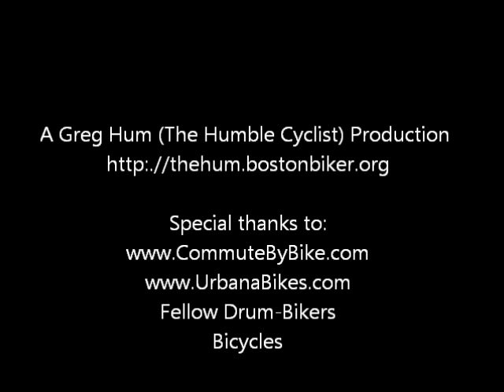Drum Biking in Boston: Urbana Bike Edition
Greg Hum (The Humble Cyclist) Drum Bikes around Boston on an Urbana bike.

and the review of the Urbana over